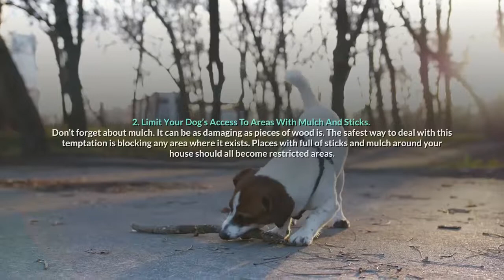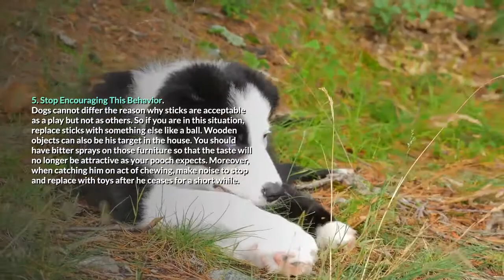How To Stop A Dog From Chewing On Wood – 5 Essential Tips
Click to read the whole blog:
Your dog loves chewing and his favorites are wood and sticks? It's more harmful than you think so you should know how to stop a dog from chewing on wood. Don't hesitate no more. Let's watch!